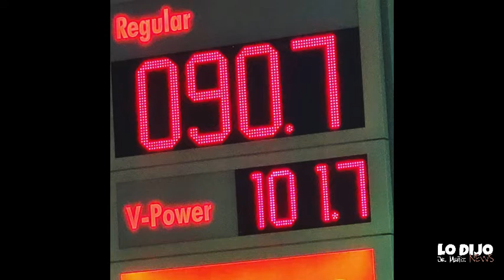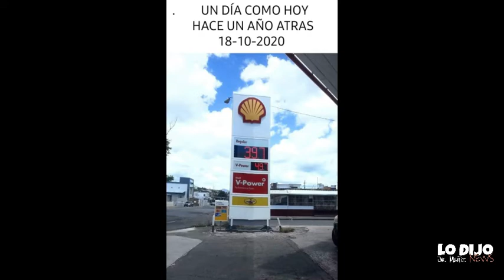GASOLINA MAS CARA EN NAVIDADDICE EL DACO